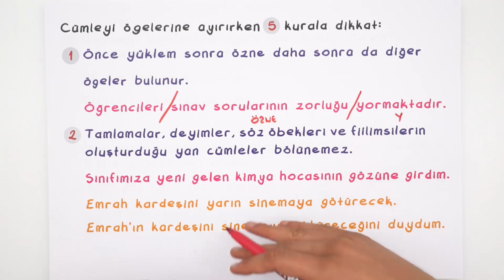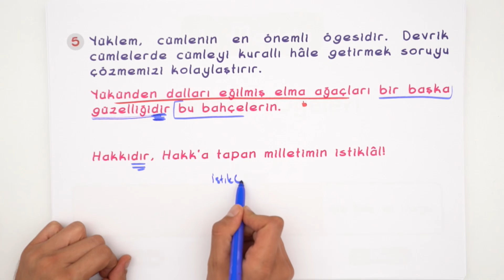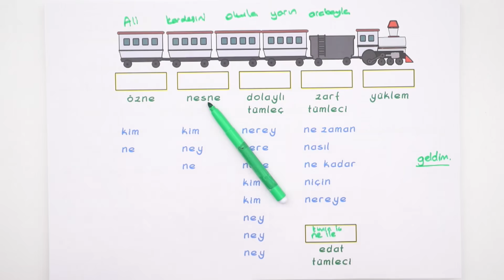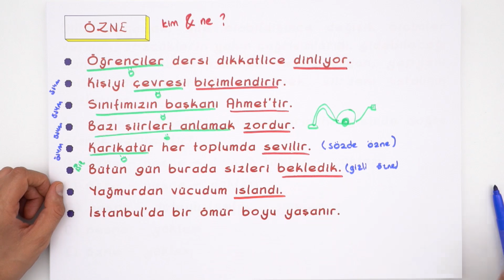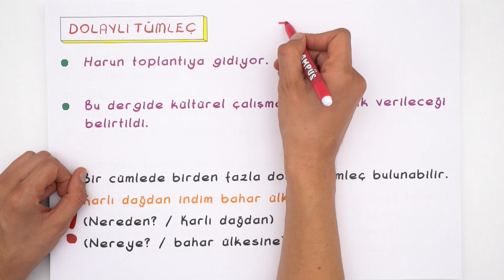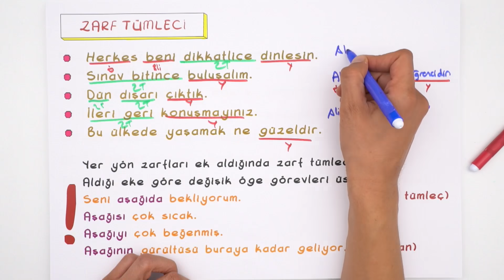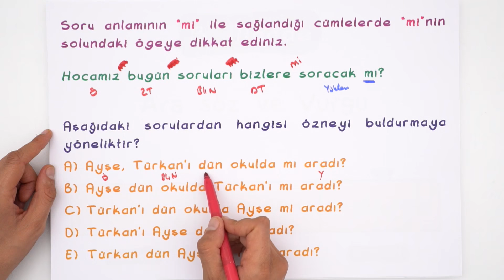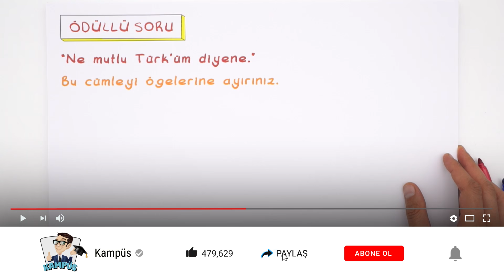Cümlenin Ögeleri | Kamp2020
3 Madde'de Cümlenin Ögeleri;
📌1.Madde Altın Taktikler   01:03
📌2.Madde Cümlenin Ögeleri  12:16
📌3.Madde Ara Söz ve Vurgu  43:49
Türkçe dersinde “ Cümlenin Ögeleri " konusu detaylı konu anlatımı ve maddeler halinde bu videoda öğreniyoruz. Kampüs kanalında tüm uzman hocaların sizler için bir araya geldiği TYT ve AYT konularını tamamen bitiriyoruz. 2020 tayfa buraya!